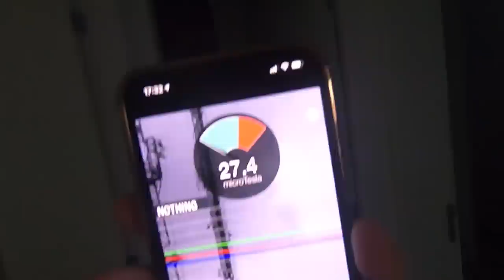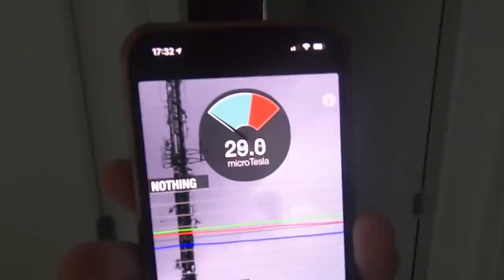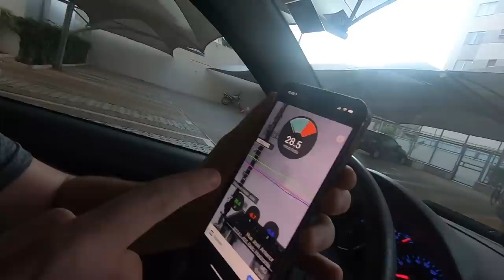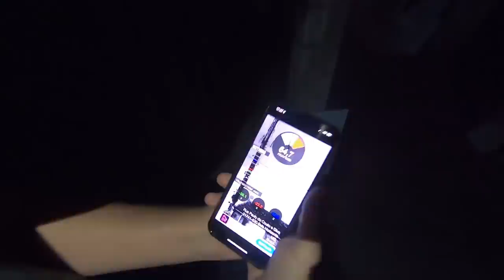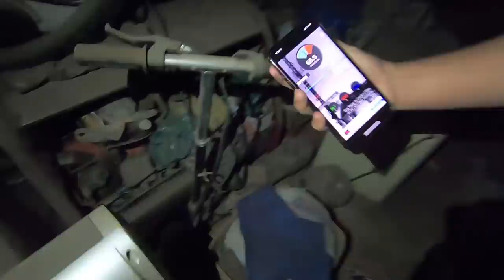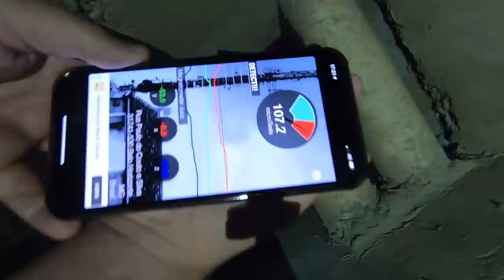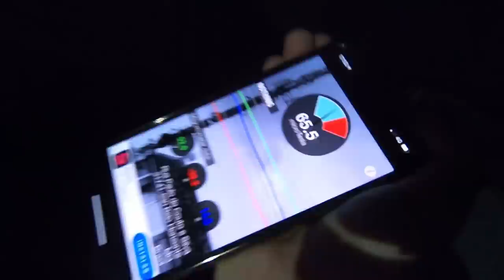ENTREI EM UMA AREA RADIOATIVA!